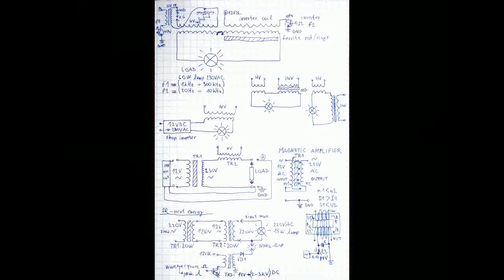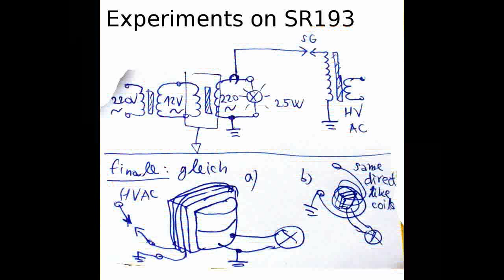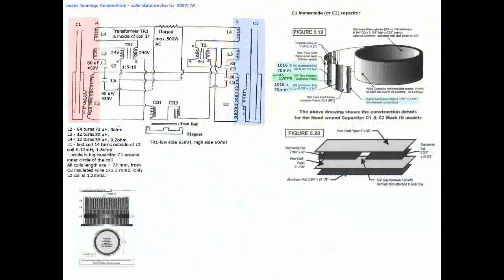Music- mrstanlez-november-2012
Music
Autor: mrstanlez
Track no. 11 - november 2012